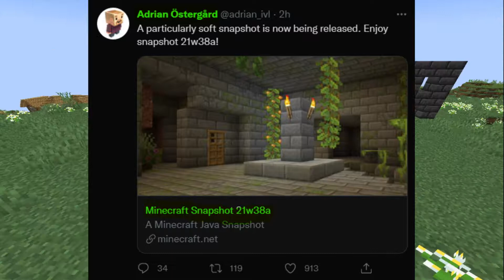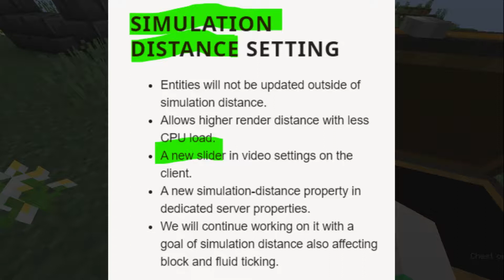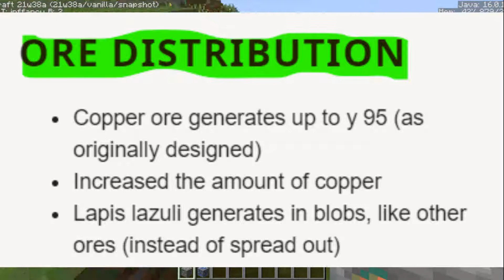What's New in 21w38a? | Strongholds Fixed! | Weekly Snapshot Review w/ YourAverageMCEnthusiast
Good Afternoon Peeps - YourAverageMCEnthusiast is back with another Minecraft Weekly Snapshot Review, and in Snapshot 21w38a, we'll be going through some technical changes made in this snapshot! I wait on MaxStuff's livestreams EVERY WEEK and I'll be guiding you through all the new blocks, items, mobs, features, changes, and fixes in this snapshot!

Shoutout to MaxStuff for this Video!! Also for HITTING 40K subs today!!

How do you get the snapshot?
Go to the Official Minecraft Launcher, then go to the Installations tab on the top. Then enable "Show Snapshots", and you're set. Enjoy! 😉

Anyways, stay safe everyone, have a good rest of your day!